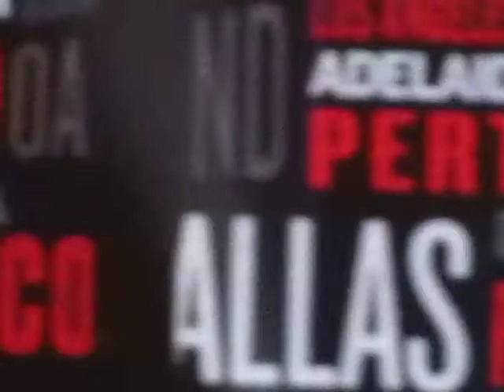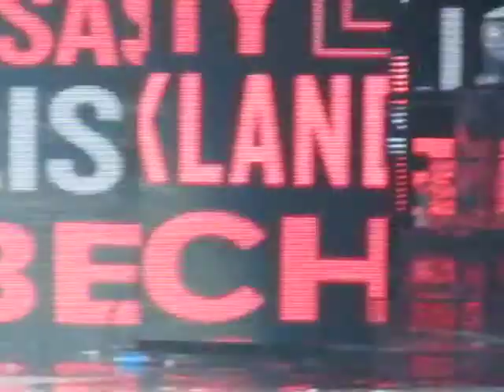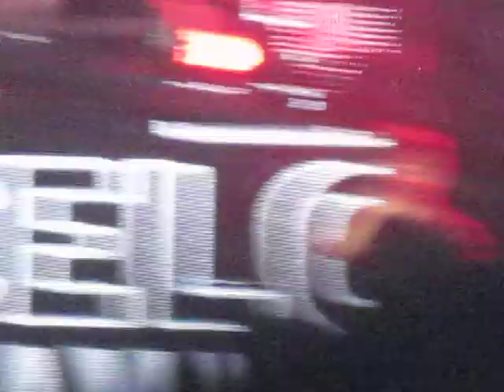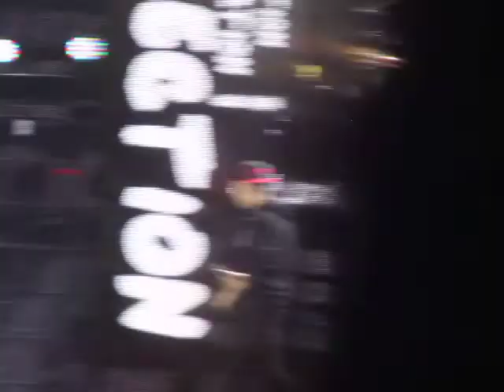One Direction - Toronto - July 10, 2013 - That's What Makes You Beautiful